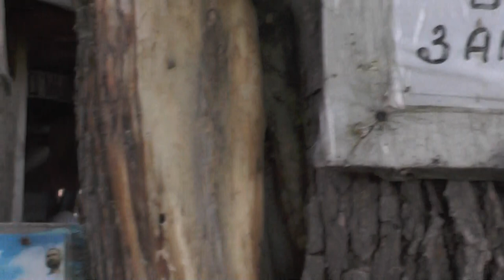Как правильно совершать крестное знамение. Морковь - мальцам. 07. 07. 2016